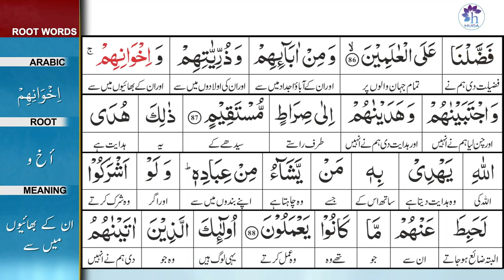Surah 6: Surah Al-Ana'am Ayat 88 Tafseer by Dr. Farhat Hashmi